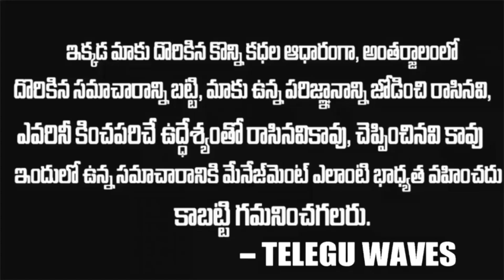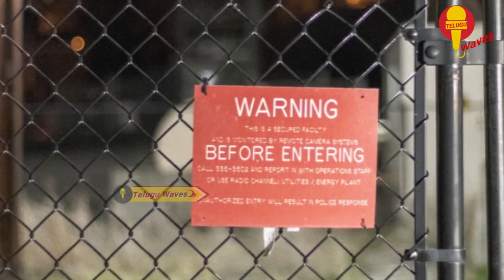ప్రపంచం లోనే తెలివైన జంతువులు | Top Most Intelligent Animals In The World Animals | Teluguwaves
WATCH :ప్రపంచం లోనే తెలివైన జంతువులు Top Most Intelligent Animals In The World Animals Teluguwaves